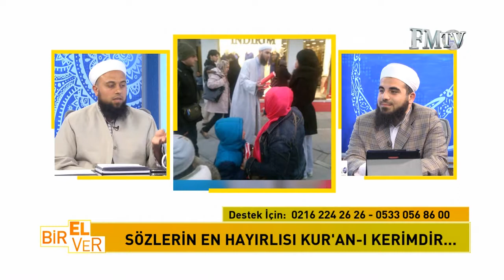Bir El Ver 2. Bölüm | Fatih Medreseleri Vakfı Çalışmaları